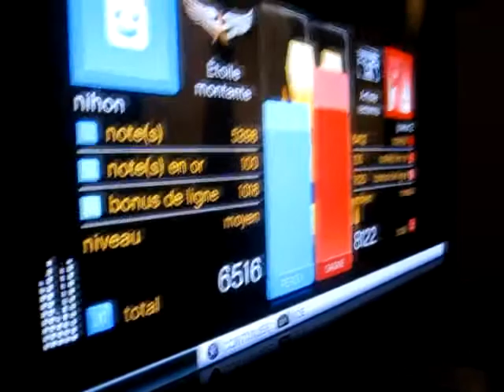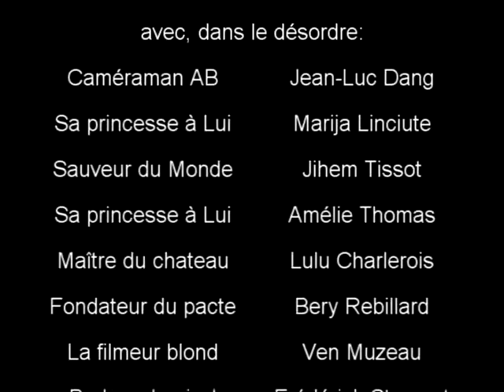2nd-impact [weekend jour 2]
dernière vidéo sur le weekend 2nd-impact d'août 2011